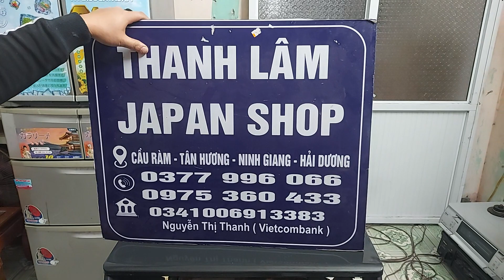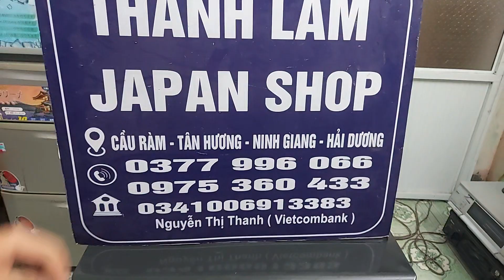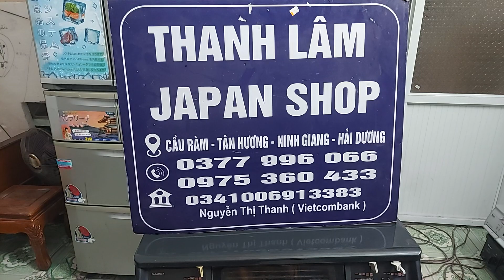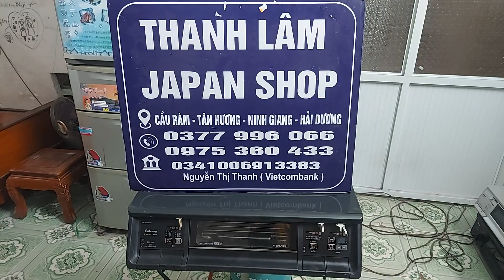tiếp tục lên mẫu bếp ga paloma 340wa full chức năng, hoàn hảo mọi tính năng